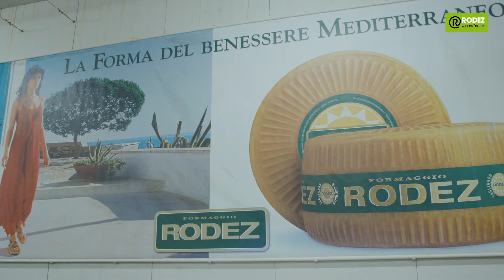Le patrimoine de chez moi #66 - Savourez "Rodez" avec le service patrimoine